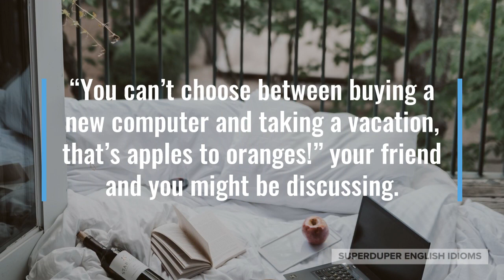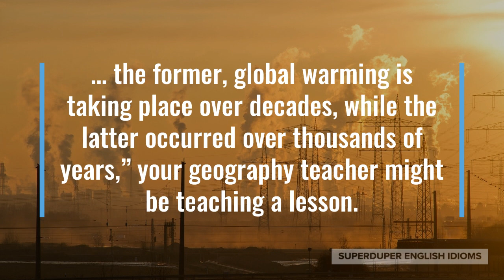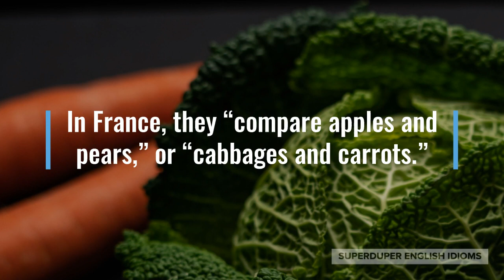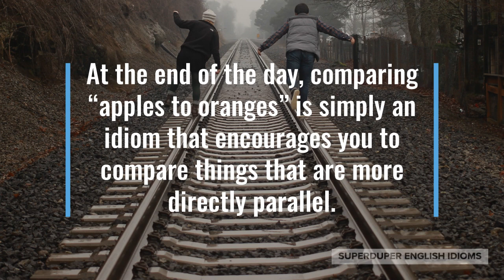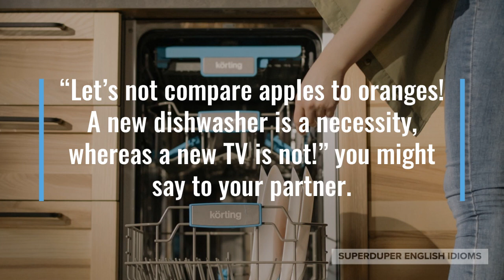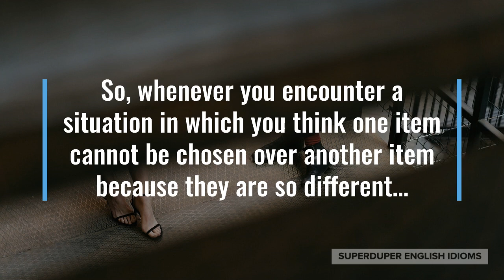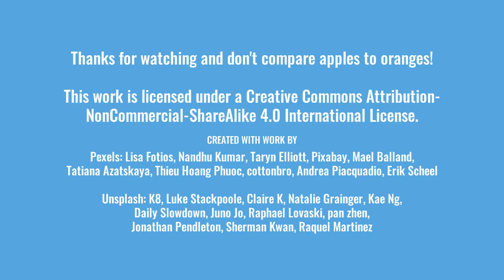"Apples to Oranges" Idiom Meaning, Origin & History | Superduper English Idioms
0:00 - How to Say, “Apples to oranges…”
0:37 - Examples of “Apples to oranges…”
1:47 - Meaning of “Apples to oranges…”
2:00 - Origin of “Apples to oranges…”
4:17 - More Examples of “Apples to oranges…”
5:32 - Conclusion

“Apples to oranges…”

You’ve probably heard someone say, “Apples to oranges,” when saying that two things cannot be fairly compared.

You may have also heard them say, “That’s like comparing apples to oranges,” or, “You can’t compare apples to oranges.”

“You can’t choose between buying a new computer and taking a vacation, that’s apples to oranges!” your friend and you might be discussing.

Maybe you’re chatting with your cousin when she asks if you’d rather live in the middle of nowhere or be lonely for the rest of your life, “That’s like comparing apples to oranges!” you retort.

“Apples to oranges. There’s no comparison between today’s climate change and the Paleocene-Eocene Thermal Maximum…

… the former, global warming is taking place over decades, while the latter occurred over thousands of years,” your geography teacher might be teaching a lesson.

As you can see, a comparison of “apples to oranges,” or “apples and oranges”, is a comparison that would be hard to make.

Though apples and oranges are both fruit and thus share some comparable characteristics, they differ so much in general that many of their traits cannot be directly contrasted.

This idea of being unable to compare things that have such dissimilar characteristics is a common thread throughout human cultures.

In France, they “compare apples and pears,” or “cabbages and carrots.”

In Mexico, they are used to, “comparing potatoes and sweet potatoes.”

In Serbian, they say, “comparing grandmothers and toads.”

In Welsh, they say, “as different as honey and butter.”

The Russian, “to compare warm and soft,” is quite interesting.

The Colombian, “to confuse poop with ointment,” is hilarious!

The Chinese say, “horses and cows won’t mate with each other.”

At the end of the day, comparing “apples to oranges” is simply an idiom that encourages you to compare things that are more directly parallel.

Something else you can say instead of “apples to oranges,” is along the lines of, “not an apples to apples comparison.”

“Comparing my minivan to your sports car is not apples to apples,” you might say, considering that these two vehicles were made for different purposes.

“Let’s not compare apples to oranges! A new dishwasher is a necessity, whereas a new TV is not!” you might say to your partner.

Perhaps you’re pressuring your friend to go vegan and she suggests donating to a wildlife charity instead and you angrily say, “Apples to oranges! How can you care about animals if you eat them?!”

Maybe you’re deciding between tofu and meat, “Well, both have protein, but they taste totally different! It’s an apples to oranges comparison…” your partner might say.

So, whenever you encounter a situation in which you think one item cannot be chosen over another item because they are so different…

… or you feel that two items have no comparable features, don’t forget to say that it’s an “apples to oranges” comparison!